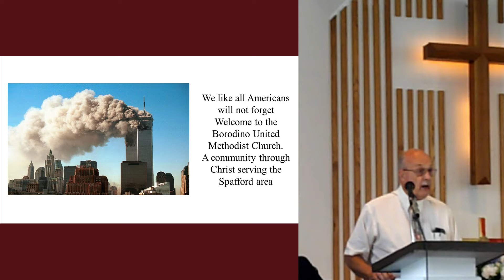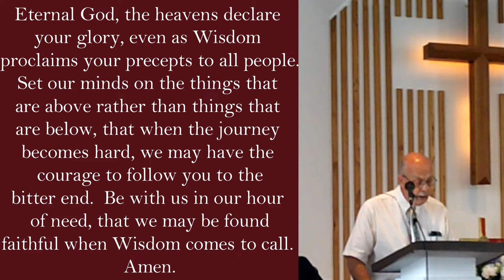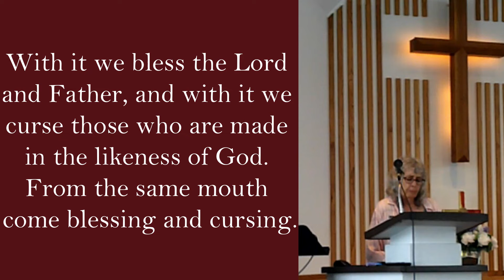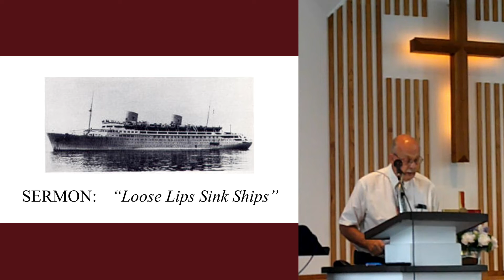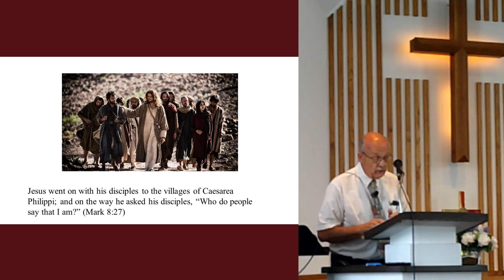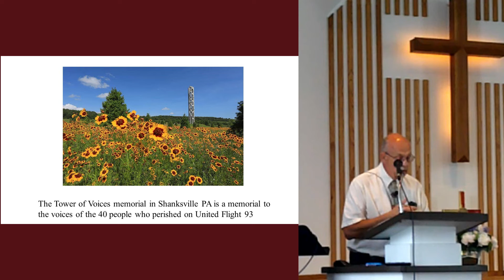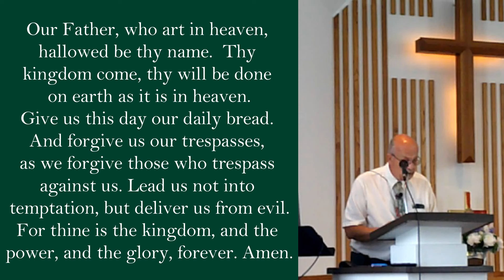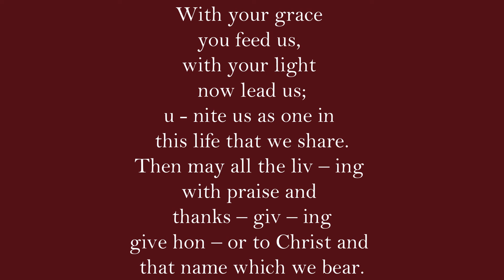September 12th, 2021 Full Service